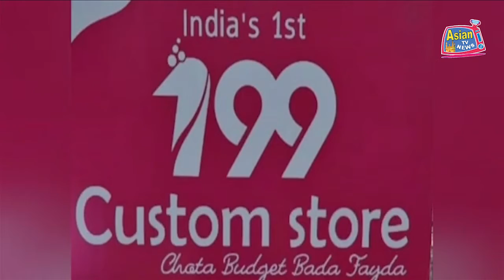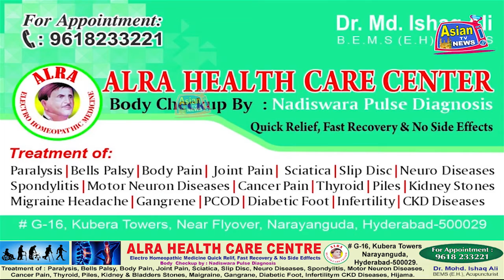PEDDAPALLI POLICE TAKE UP AWARENESS CAMPAIGN ON MASK AND CORONA VIRUS | ASIAN TV NEWS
PEDDAPALLI POLICE TAKE UP AWARENESS CAMPAIGN ON MASK AND CORONA VIRUS.